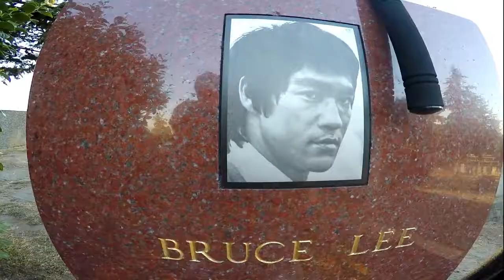Bruce Lee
Visiting Bruce Lee Grave Site
Seattle, Oregon 7.22.18